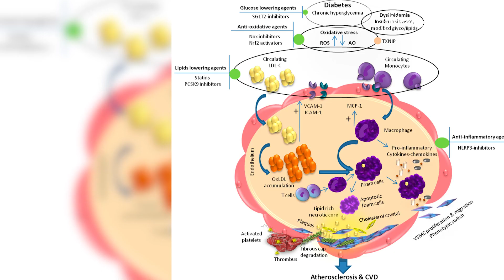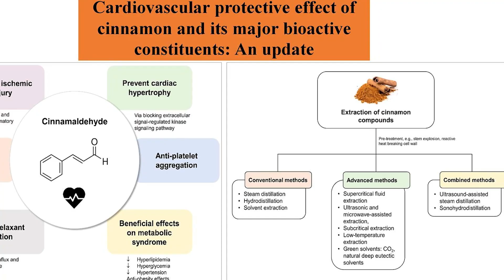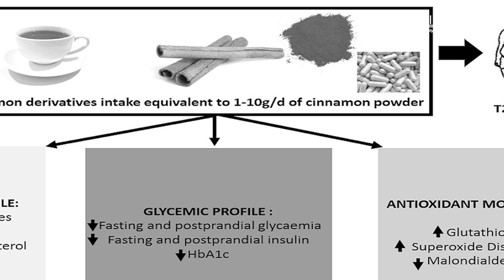Cinnamon intake improves dyslipidaemia particularly in PCOS patients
Cinnamon is a polyphenol-rich spice that might be the oldest known spice in the world and in ancient Egypt, it was more valuable than gold. Cinnamon is used in nearly every holiday treat during the winter and fall, but there are plenty of benefits to using cinnamon year-round. Science has confirmed the many health benefits associated with cinnamon use.
An umbrella meta-analysis has shown that cinnamon consumption improves dyslipidaemia in some metabolic disorders, particularly PCOS, and improves interleukin -6 and total antioxidant capacity (TAC). Dyslipidemia promotes atherosclerosis, a key risk factor for CVD (cardiovascular disease).